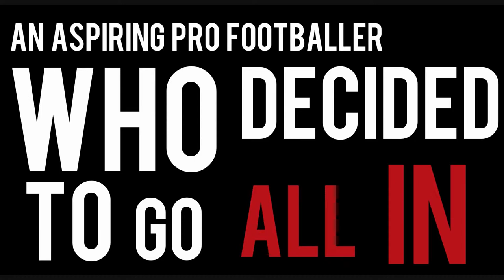HOW TO FIND HAPPINESS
This is an excerpt from one of my older vids that i didn't release, i found these 8 minutes to be really good info to release to you guys
These are my tips to become happy and to find yourself, that i wish people had told me when i was younger, these are tips that you can use to ease the pressure you face in life and to also achieve happiness

Be happy and Enjoy Life🔥🔥